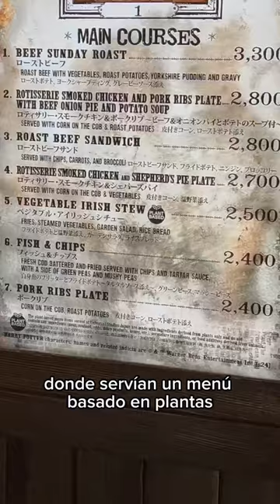lo que comemos vegano en Disneyland y Universal Studios 🇯🇵